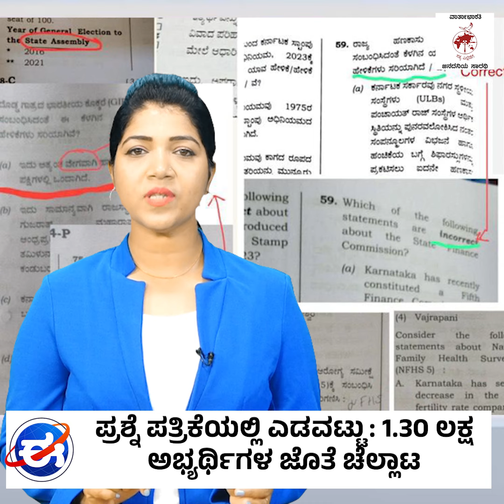ಮುಡಾ ಪ್ರಕರಣ: ಹೈಕೋರ್ಟ್ ನಲ್ಲಿ ವಾದ - ಪ್ರತಿವಾದ; ವಿಚಾರಣೆ ಮುಂದೂಡಿಕೆ ।'ಈ ವಾರ' ವಿಶೇಷ | E Vaara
ಬಿಜೆಪಿಗೆ ಮುಜುಗರ ತಂದ ಕಂಗನಾ: 'ಎಮರ್ಜೆನ್ಸಿ' ಗೆ ಅಡೆತಡೆ

► ಖರ್ಗೆ ಕುಟುಂಬಕ್ಕೆ ಸುತ್ತಿಕೊಂಡ ಭೂ ಕಬಳಿಕೆ ಆರೋಪ: ಕಾಂಗ್ರೆಸ್ ತಿರುಗೇಟು

►ಚನ್ನಪಟ್ಟಣ : ಸಿಪಿ ಯೋಗೇಶ್ವರ್ ಬಂಡಾಯದ ಬಾವುಟ ?

►► ವಾರದ ವಿದ್ಯಮಾನಗಳ ನೋಟ - ಒಳನೋಟ: ಈ ವಾರ